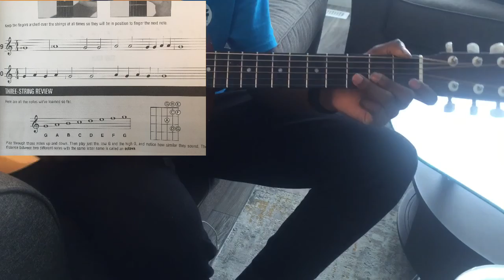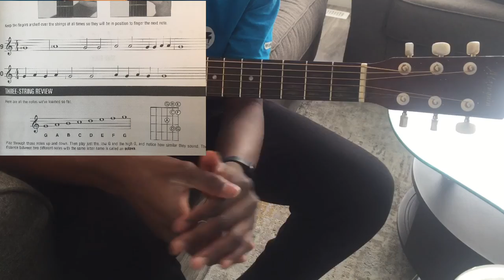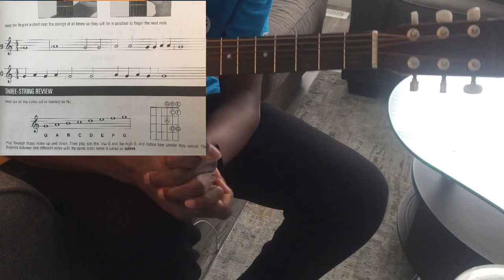Guitar method Book 1 page 11 lessons19-20 Notes on the third string